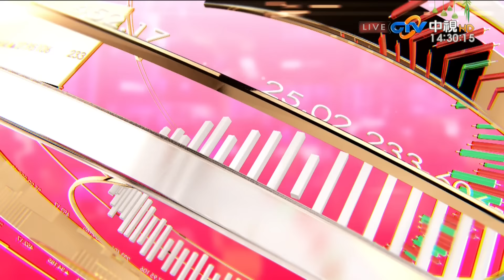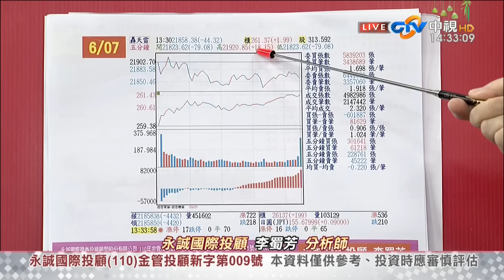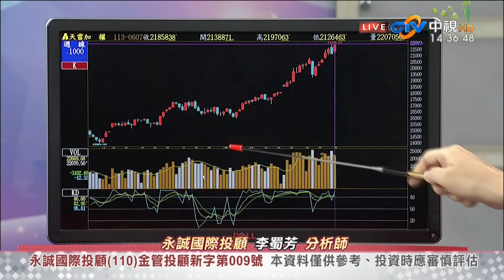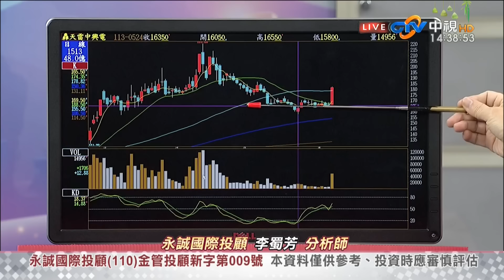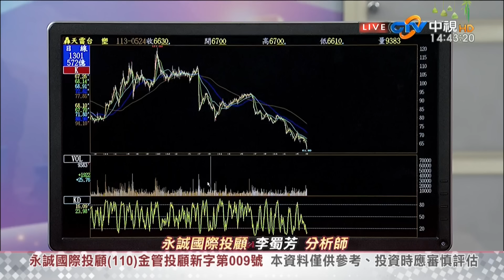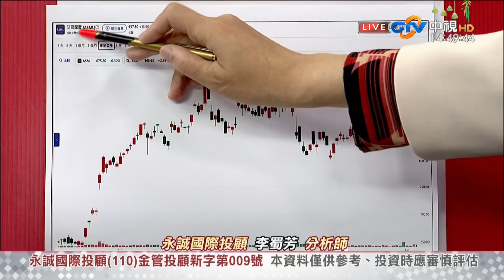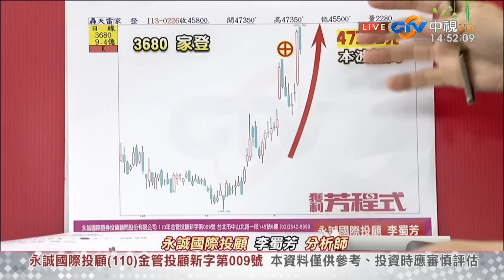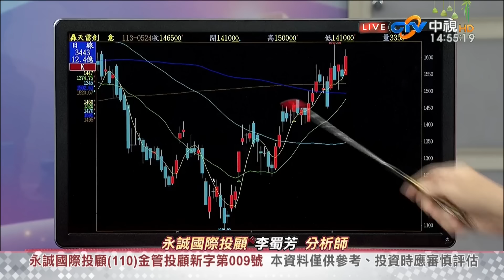中視【股市全芳位】20240607 李蜀芳：內資力過度投機易生後座力